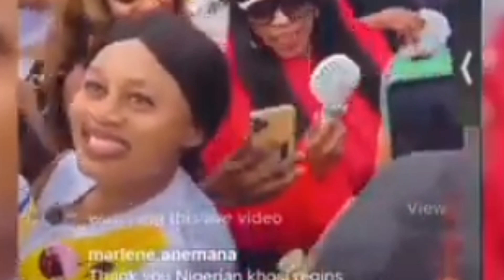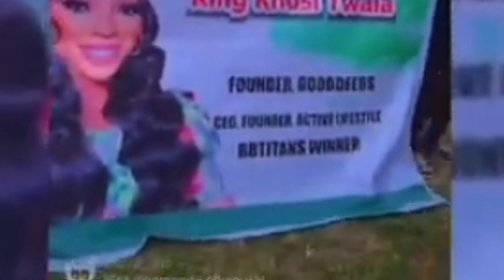Fans and mobile police showers love on Khosi as she arrives Nigeria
Khosi finally gets to meet her Nigerian fans after hours of wait at the airport. She was showed massive love. Watch video for details.